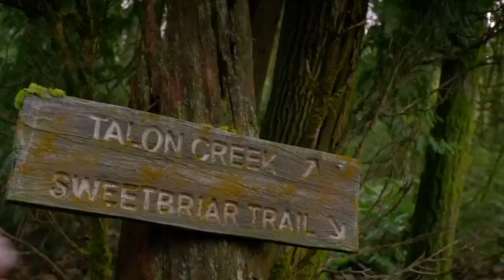sweet dreams are made of this Grimm